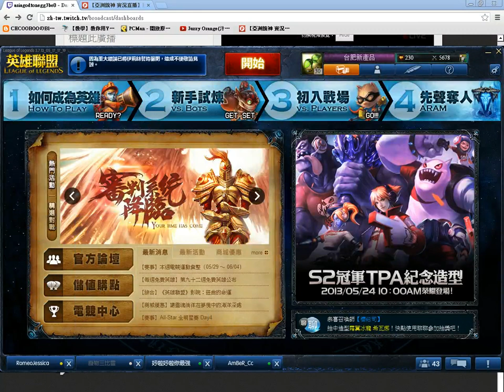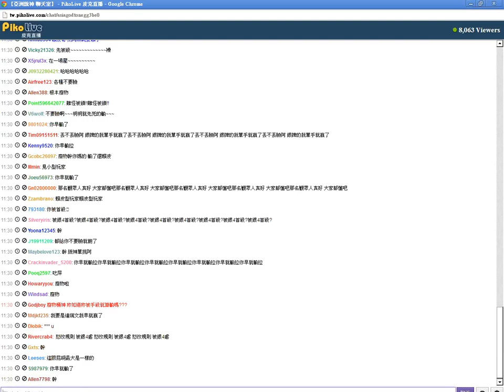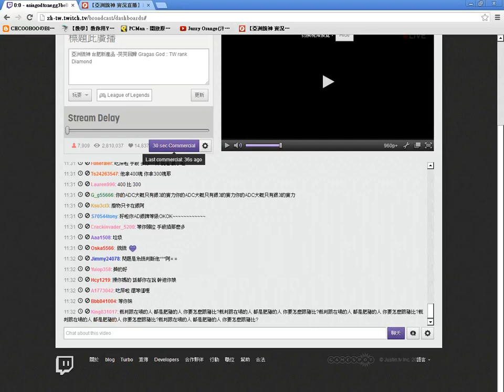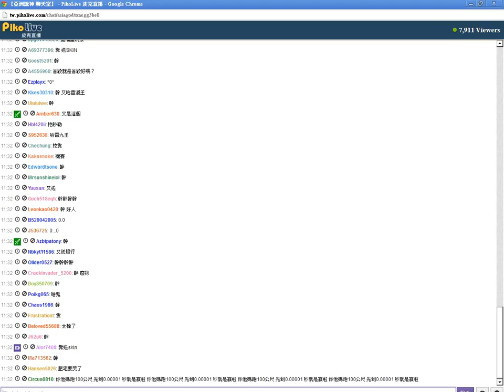2013/05/28 亞洲統神 中路單挑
2013/05/28 中路單挑 --